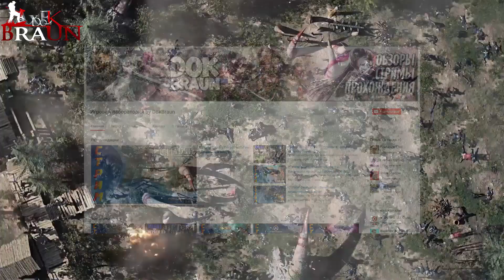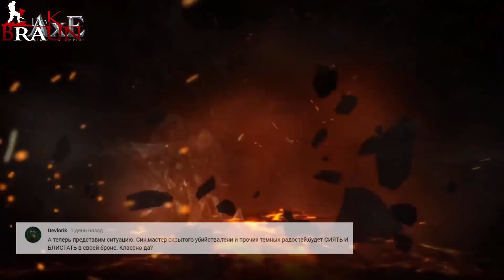ОБЗОР AxE - Мобильная cмесь TERA и AION (Alliance x Empire)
Для всех щедрых и желающих помочь каналу:
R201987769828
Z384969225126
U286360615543